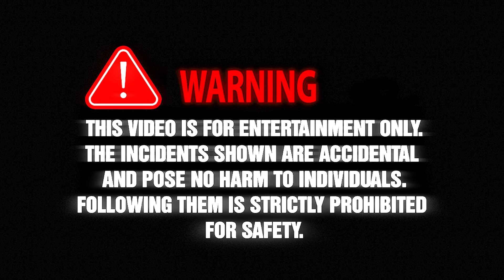Top 15 Weirdest Rock Formations and Geological Wonders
Explore the Top 15 weirdest rock formations and geological wonders found across the globe!

From balancing rocks and wave-shaped cliffs to gravity-defying arches and bizarre stone patterns, these natural formations are as strange as they are stunning.

Shaped by millions of years of erosion, weather, and tectonic forces, each of these geological oddities tells an incredible story of Earth’s past.